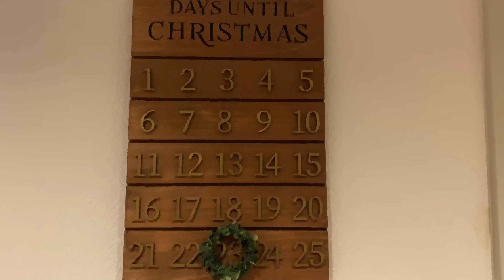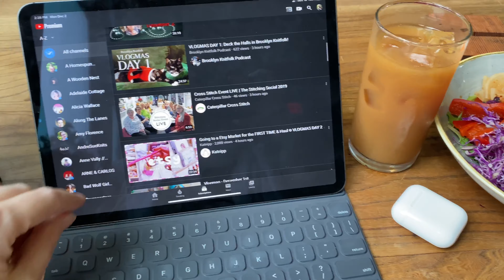Vlogmas 2019 | Day Three | Back to San Francisco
Happy Christmas and thank you so much for visiting!

Advent minis by @MakersHaven & @PliesHellhounds